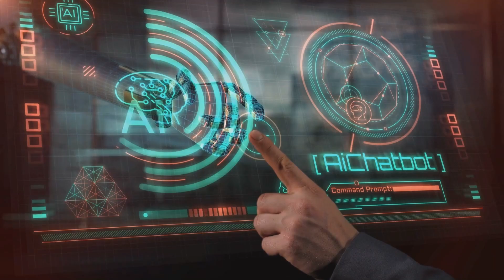How AI Companions Will Revolutionize Your Life | Alexandra Burger | TEDxGeorge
Alexandra Burger, explores the intersection of artificial intelligence and human connection, presenting advanced AI companions that can bridge emotional gaps, offer support, and help people overcome challenges. The speaker emphasizes how these AI companions can enhance human potential, manage life's chaos, and foster deeper connections, ultimately transforming industries and personal lives while ensuring that technology serves humanity rather than replacing it. With over 20 years of experience in international business, finance, legal affairs and the technology industry, I am a seasoned executive dedicated to driving innovation and strategic growth.

My international experience has equipped me with a global perspective, enabling me to effectively manage cross-border projects and build strong relationships with stakeholders around the world.

I am excited about the future of technology and its potential to transform industries, and as a member of the Meta Humans Team, I am committed to leading Meta Humans through this dynamic landscape. This talk was given at a TEDx event using the TED conference format but independently organized by a local community.